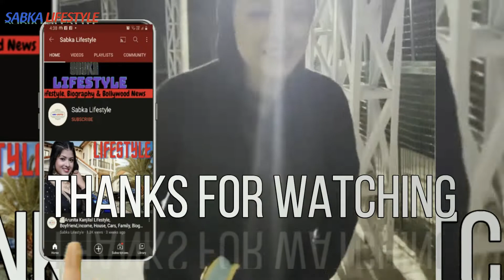Rupali Ganguly took trip to Vaishno Devi || रूपाली गांगुली ने नए साल पर किये वैष्णो देवी के दर्शन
Anupamaa Fame Rupali Ganguly took trip to Vaishno Devi on New Year.
टीवी की अनुपमा यानि की रूपाली गांगुली ने नए साल पर किये वैष्णो देवी के दर्शन, नंगे पैर की चढ़ाई